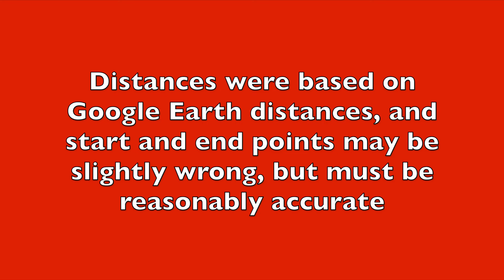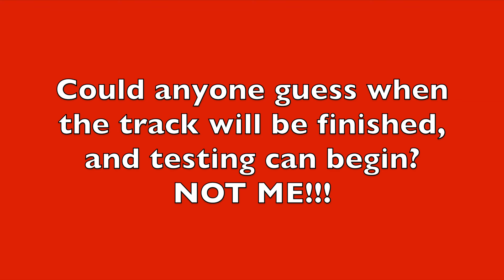Gold Coast LIght Rail Stage 3 Extension progress